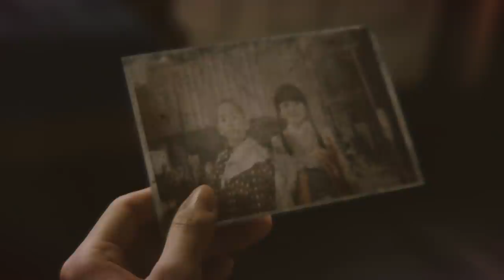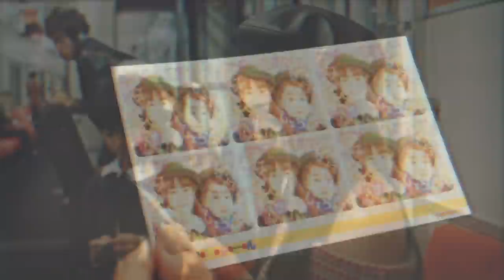二階堂ふみが“ギャル”に 染谷将太はB-BOYスタイルに 相鉄都心直通記念ムービーが公開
女優の二階堂ふみさんと俳優の染谷将太さんが出演する相鉄都心直通記念ムービー「100 YEARS TRAIN」が11月28日、公開された。